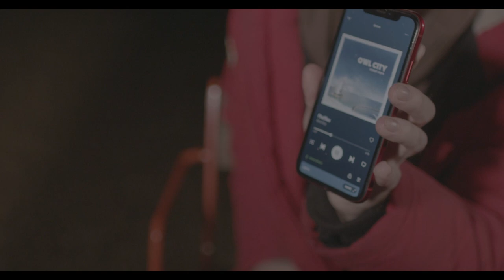Fireflies - Short film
Short film by Erik Holmen Larsen.

Starring Odin Alapnes Århus and Jon Helgesen.